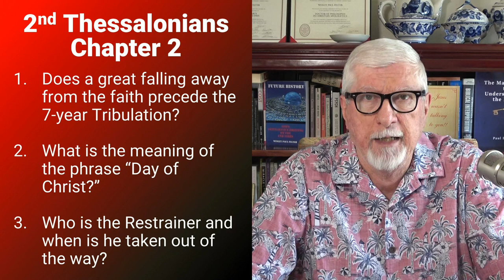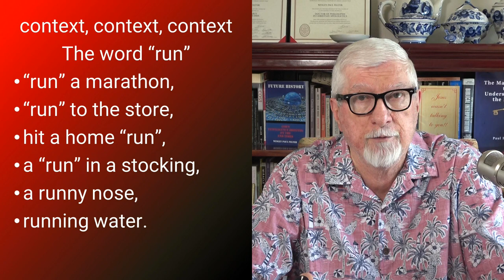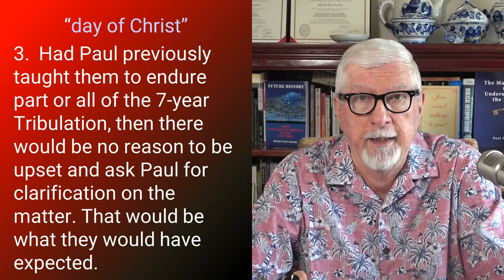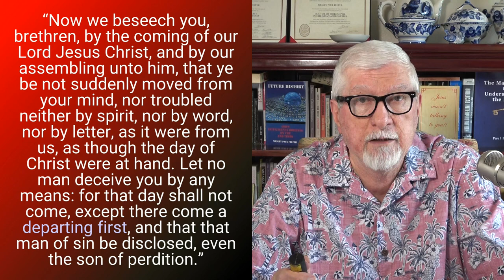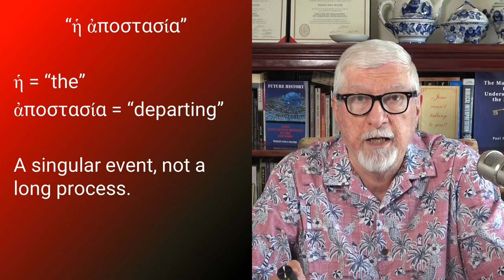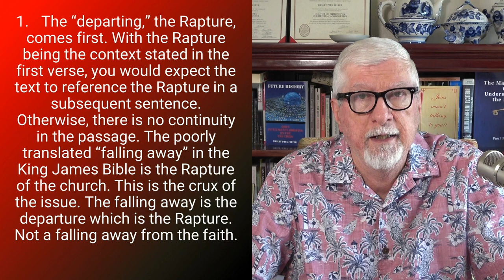2 Thessalonians 2 - The Apostasia or a Departure?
2nd Thessalonians Chapter 2 – the Great Apostasia.

Does a great falling away from the faith precede the 7-year Tribulation?

What is the meaning of the phrase “Day of Christ?”

Who is the Restrainer and when is he taken out of the way?

I will answer these questions in this video.

Greetings, I'm Dr. Paul Felter.
Welcome to my video-podcast where I expose church fallacies and flawed Christian traditions with Bible truth.

We let the Bible speak for itself.

Let’s begin in 2nd Thessalonians chapter 2 verses 1 through 3.

"Now we beseech you, brethren, by the coming of our Lord Jesus Christ, and by our gathering together unto him, That ye be not soon shaken in mind, or be troubled, neither by spirit, nor by word, nor by letter as from us, as that the day of Christ is at hand. Let no man deceive you by any means: for that day shall not come, except there come a falling away first, and that man of sin be revealed, the son of perdition;" - 2 Thessalonians 2:1–3 KJV

The two often misunderstood phrases in that passage are the “day of Christ” and a “falling away.”

Website for additional resources:  BreadofLife.media

Podcast:  Rightly Dividing the Word of Truth

Books, eBooks, and Audiobooks:

Revelation Rightly Divided

Master Key to Understanding the Bible:

Beyond the Rapture: Guide to the Great Tribulation:

Future History: God's Intelligence Briefing on the End Times.: